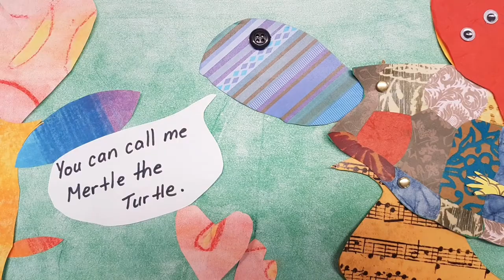2611EDN Australian Bush Friends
Created By Jaimee, Harriet and Kathryn